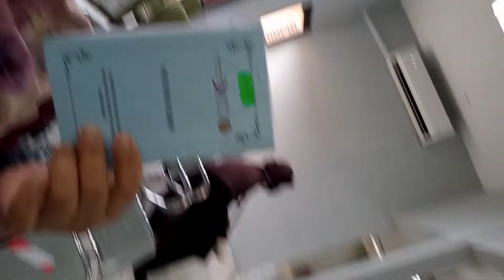GI KLINIK AMBIL UBAT KENCING MANIS..TAPI LUPA AMBIL EYEMO